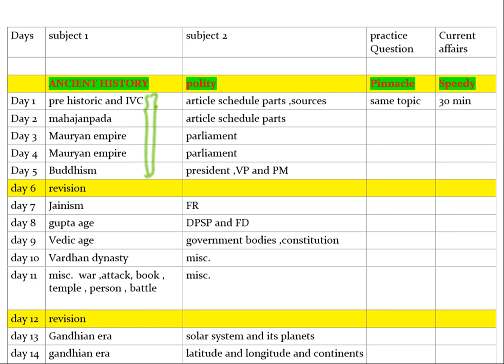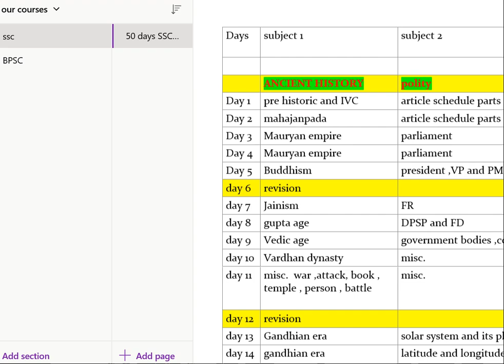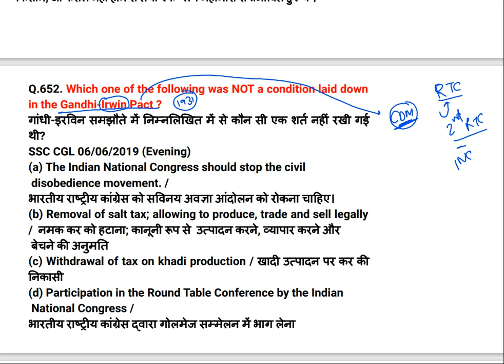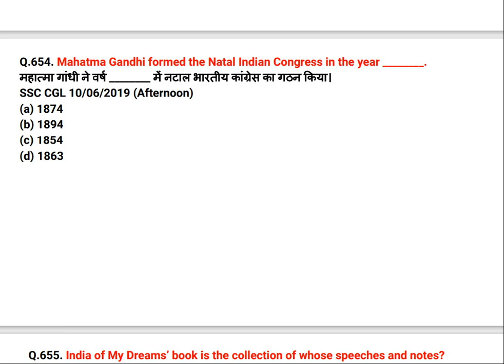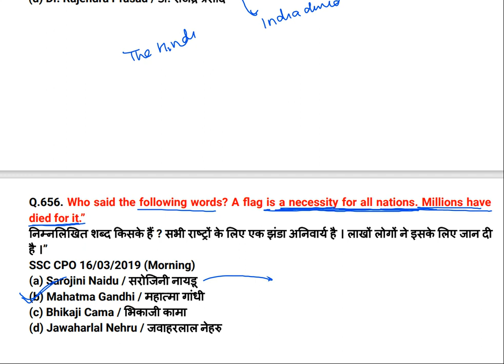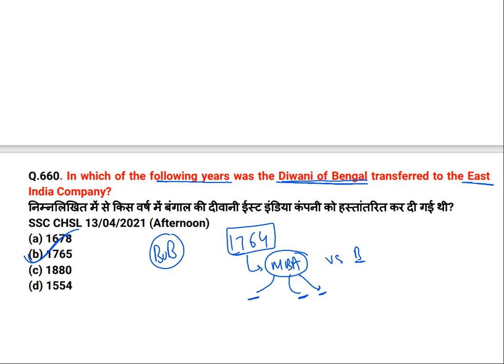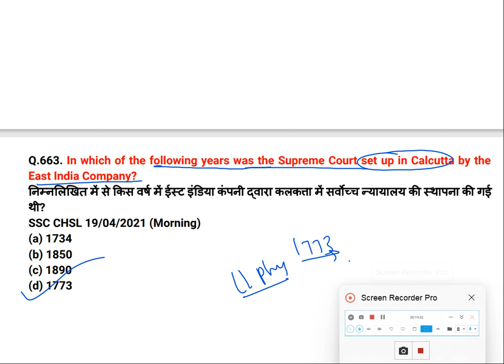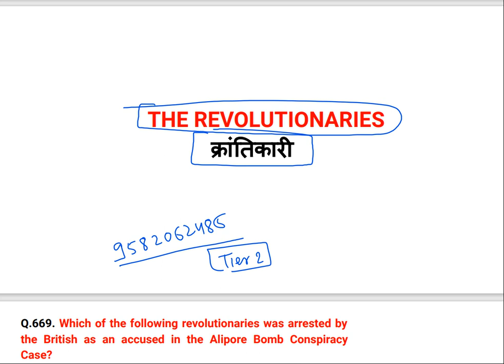Pinnacle Previous year Question || British extension in India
New SSC CGL course  Tier 1 and tier 2

BSSC COURSE - GS and science

1.67th BPSC PT  course it includes (Theory + Test series + current affairs)

2. 68th BPSC PT and MAINS course (HINDI +) ENGLISH )

3. UPPSC PT course for 2023.

4. HPSC course for 2022

5. Ghatna Chakra preview (purvavlokan) - ALL subject-20000 MCQ

6. NCERT (6th-12th ) Course

7. complete GS course  (book wise - crown + ncert summary )

7. Objective courses - Lucents + rakesh yadav